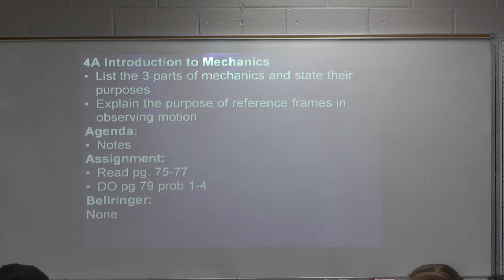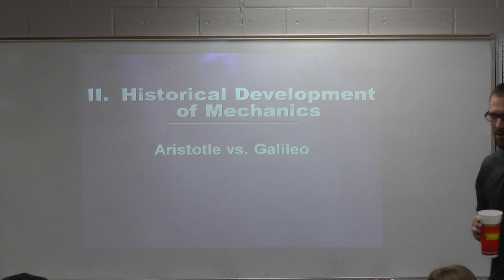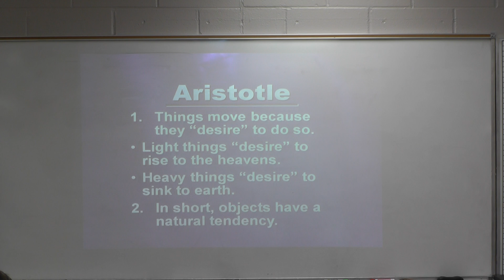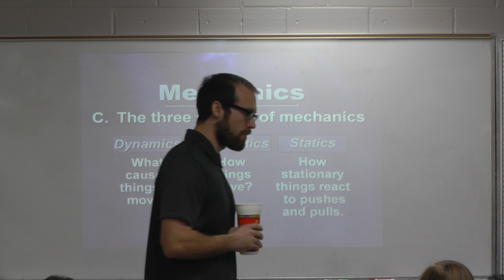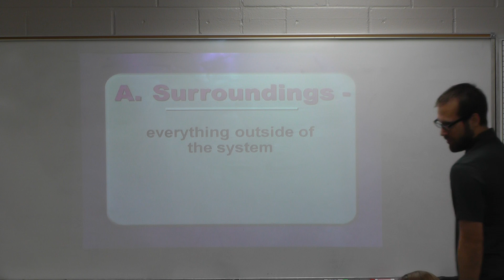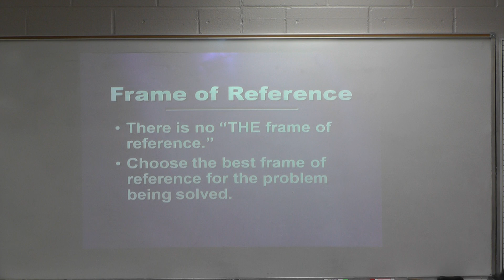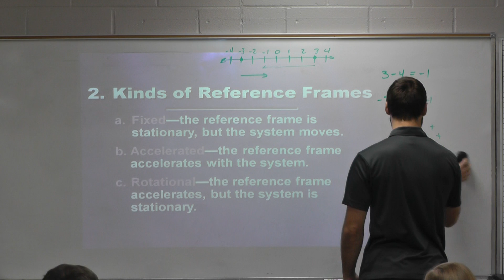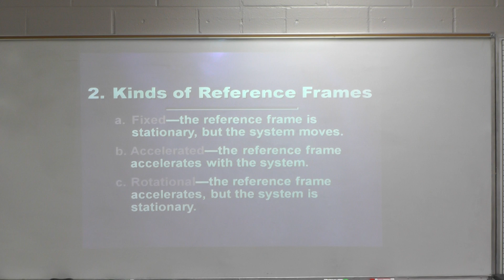4A Introduction to Mechanics